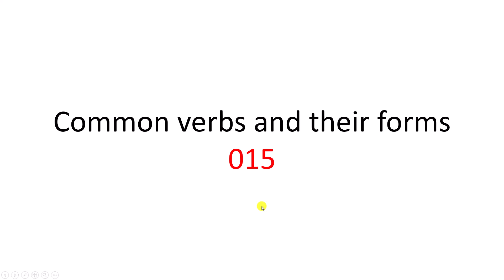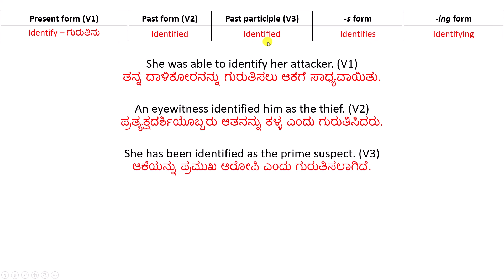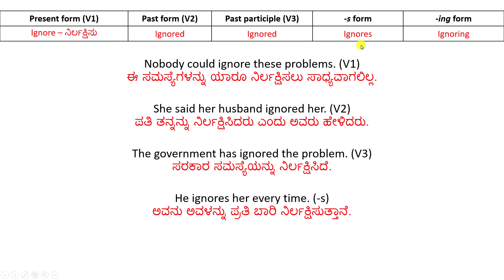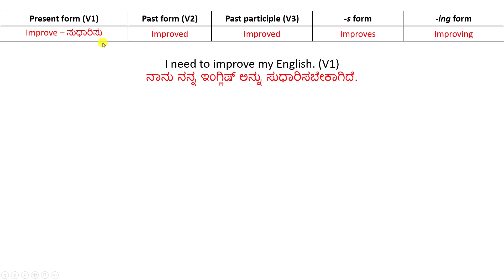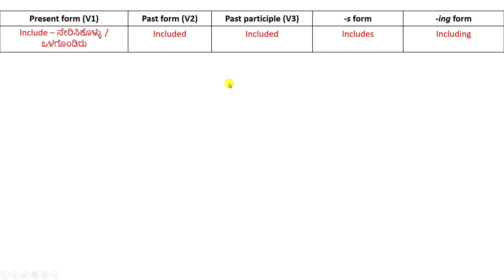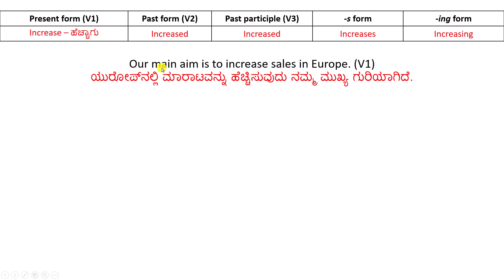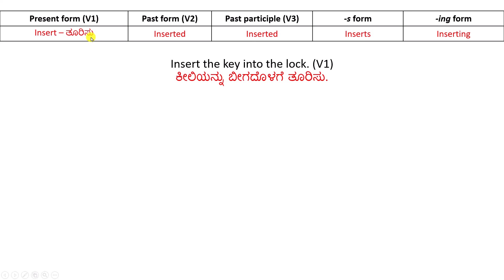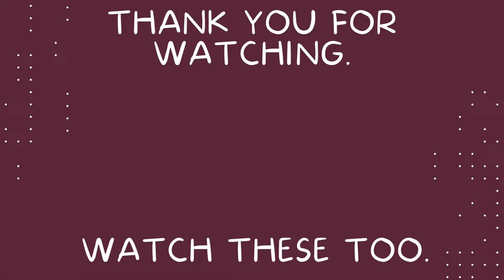Common verbs and their forms - 15 - ಕ್ರಿಯಾಪದದ ರೂಪಗಳು